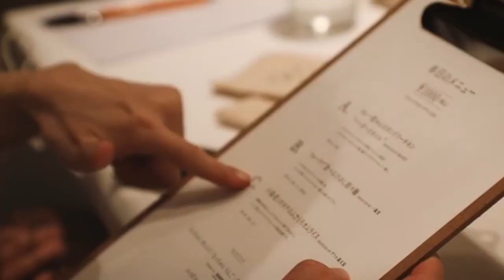ভুল রেস্টুরেন্ট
যে রেস্টুরেন্টে অর্ডার ভুল করাটাই রেওয়াজ
আপনি 'অর্ডার' করলেন কাবাব অথচ খানিক পরে যখন খাবার এল আপনার টেবিলে, তখন দেখলেন কাবাবের বদলে ন্যুডুল্স যা আপনি একেবারেই আপনি অর্ডার করেননি।